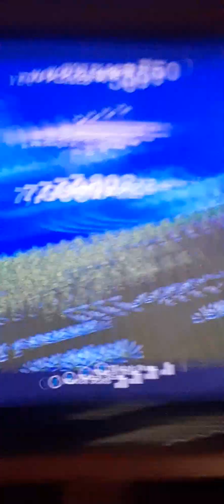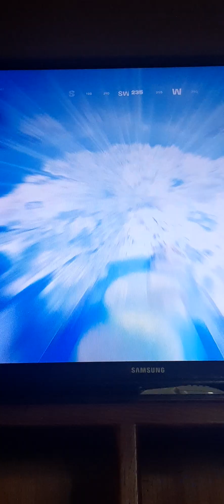fortnight night 8 bomb